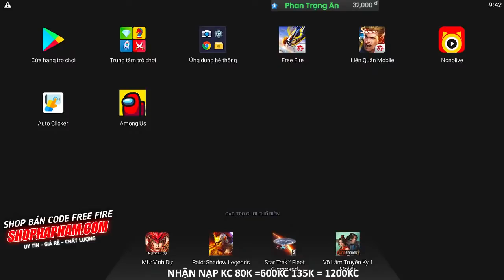Ao Làng Free Fire Trực Tiếp Mới Nhất Top 1 465Kc Nạp Thẳng Vào ID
Bảng giá nạp kim cương :
80k = 600kc
135kc = 1200kc
270k = 2400kc
400k = 3800kc